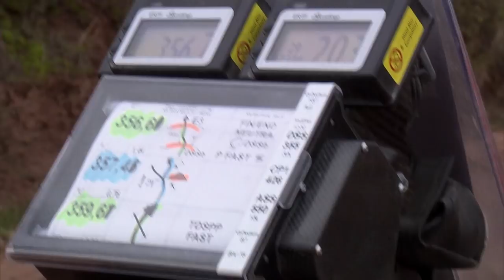Resumen - Coche/Moto - Etapa 6 (Arequipa / La Paz) - Dakar 2018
Para su 40ª edición, que será también la 10a en el continente sudamericano, el Dakar vuelve a encontrarse con el Océano Pacífico y, sobre todo, con las dunas de Perú, que los pilotos afrontarán después de haber disfrutado durante algunos días de la capital, Lima. La selección continuará en Bolivia, donde tendrá lugar la jornada de descanso en el fantástico ambiente de La Paz. Pero en entusiasmo y buen humor, pocos les ganan a los argentinos, en especial a los oriundos de Córdoba, donde por primera vez se celebrará la llegada final del Dakar.

Coche: CARLOS SAINZ / LUCAS CRUZ (TEAM PEUGEOT TOTAL) ha ganado la etapa Arequipa / La Paz adelante de STEPHANE PETERHANSEL / JEAN PAUL COTTRET (TEAM PEUGEOT TOTAL) y NASSER AL-ATTIYAH / MATTHIEU BAUMEL (TOYOTA GAZOO RACING SA). STEPHANE PETERHANSEL / JEAN PAUL COTTRET (TEAM PEUGEOT TOTAL) es el líder adelante de CARLOS SAINZ / LUCAS CRUZ (TEAM PEUGEOT TOTAL) y BERNHARD TEN BRINKE / MICHEL PERIN (TOYOTA GAZOO RACING SA)

Moto: ANTOINE MEO (RED BULL KTM FACTORY TEAM) ha ganado la etapa Arequipa / La Paz adelante de KEVIN BENAVIDES (MONSTER ENERGY HONDA TEAM) y TOBY PRICE (RED BULL KTM FACTORY TEAM). KEVIN BENAVIDES (MONSTER ENERGY HONDA TEAM) es el líder adelante de ADRIEN VAN BEVEREN (YAMALUBE YAMAHA OFFICIAL RALLY TEAM) y MATTHIAS WALKNER (RED BULL KTM FACTORY TEAM)